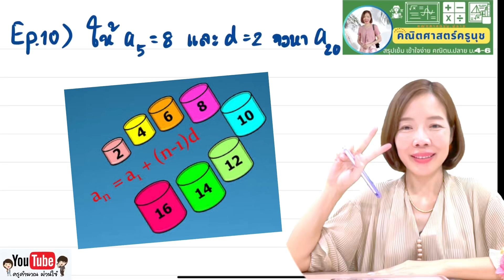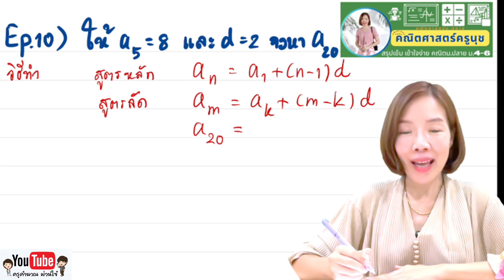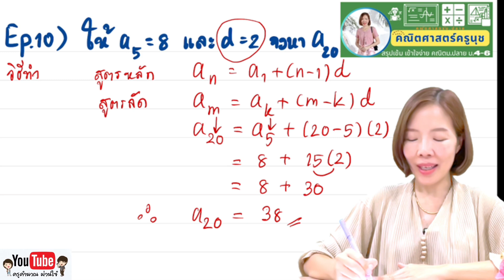Ep.9สูตรลับหาลำดับเลขคณิตได้เร็วสุดๆ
Ep.9สูตรลับหาลำดับเลขคณิตได้เร็วสุดๆ มีรูปแบบหรือวิธีการอย่างไรมาติดตามชมไปพร้อมพร้อมกันนะคะ คณิตศาสตร์ครูนุช mathtest ￼